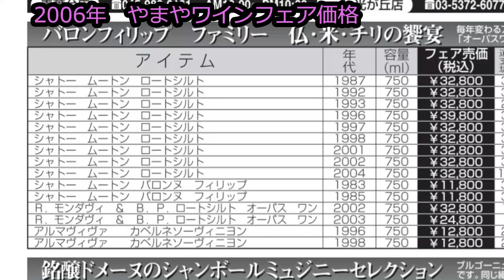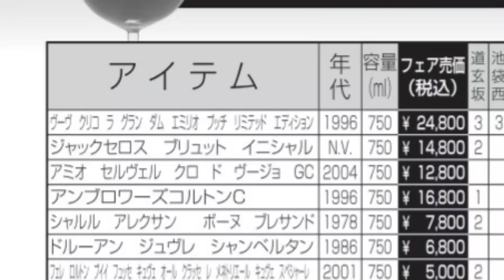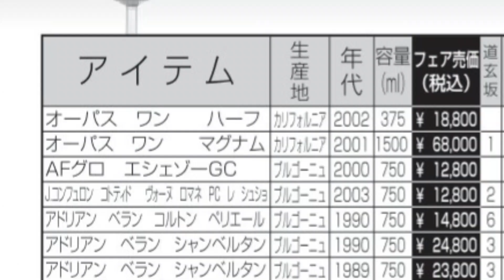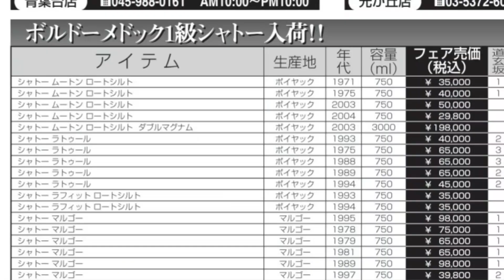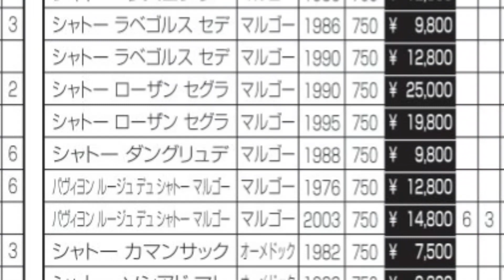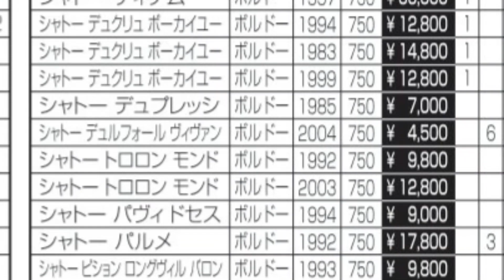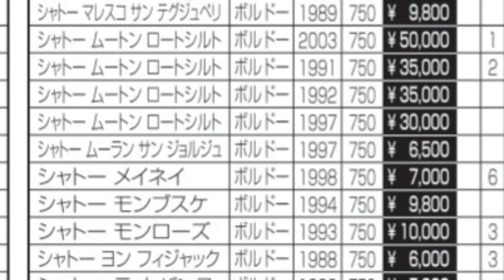ワイン価格今昔②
ワイン価格今昔②【Episode-73】
【トシムのワインvlog】近年のワイン価格の高騰は凄まじいものがあります。20年以上前からワインを購入されている方は、あの頃もっと買っておけばよかった、、と後悔されていることと思います。今から思えばワインが安かった古き良き時代を振り返る『ワイン価格今昔』シリーズの第２回は、2006年にやまやさんで行われたワインフェアの広告を紹介し、ワイン価格を振り返りたいと思います。